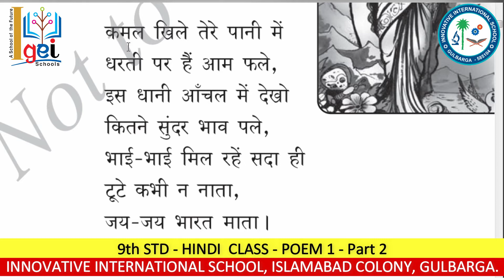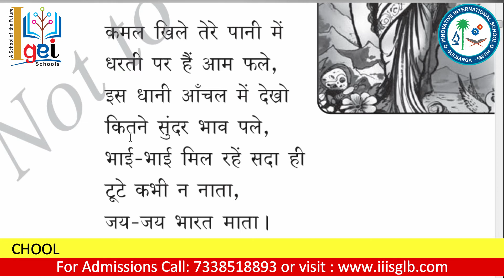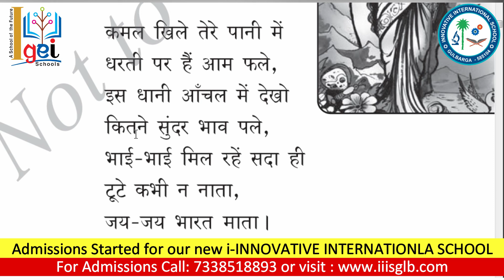Class 9 HINDI POEM 1 "JAI JAI BHARATMATA" PART 2/3 by INNOVATIVE INTERNATIONAL SCHOOL, Gulbarga.